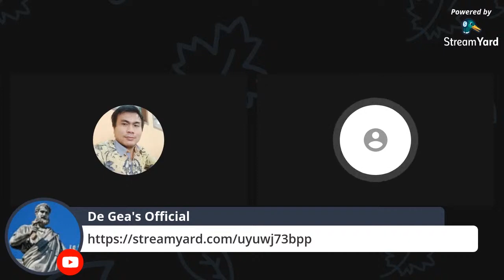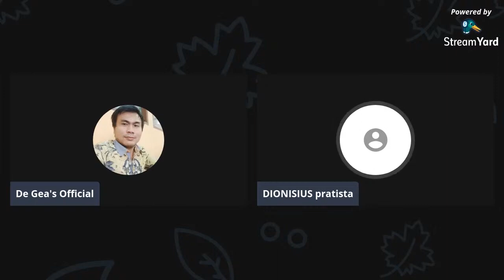BETAPA BERBAHAYANYA FITNAH HOAKS BIDAT NOM2 KPD GEREJA KATOLIK INI !!